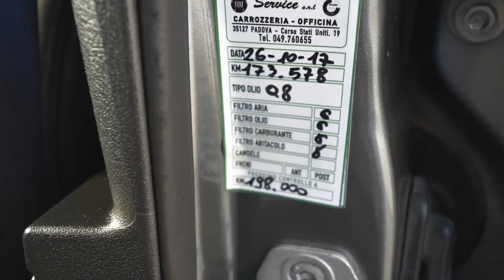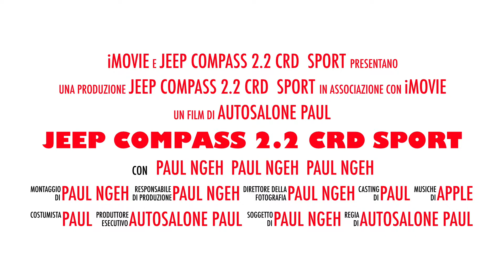JEEP COMPASS 2 2 CRD SPORT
Jeep Compass 2.2 CRD SPORT 2WD Diesel 100KW, 136CV, Anno 2013

Unico Proprietario di Provenienza Aziendale
Gommata per tutte le Stagioni
KM 178,482 Garantiti
Versione SPORT
Freni Anteriori Nuovi
Tagliandata ed in Pronta Consegna

Dotazione:

Abs + Cambio Manuale 6 Marce + Cruise Control + Filtro Particolato + chiusura Centralizzata + A/C Automatico e Manuale + Lettore Cd E DVD + Ingresso AUX + Collegamento Bluetooth con Cell. + Cerchi In Lega da 17" + Sedili in stuffa Morbidi + Isofix + Bracciolo + Volante in Pelle + Comandi al Volante + Specchietti Laterali Chiudibile elettronicamente + Ruota di Scorta + Accendisigari + Retrivisori Riscaldati + Fedinebbia Anteriore + Controlo Trazione e MOLTO ALTRO.

Seguiteci anche su facebook e Instagram sulla nostra pagina ufficiale

FINANZIAMENTO IN SEDE.

ACCETTIAMO PERMUTA.

PREZZO 9800 + PASSAGGIO DI PROPRIETA'

Per maggiori informazioni non esitate a contattaci

AUTOSALONE PAUL
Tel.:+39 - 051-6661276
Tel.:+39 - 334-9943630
Scriveteci anche su WhatsApp

Via Don Minzoni 37
San Pietro in Casale (BO) 40018

Orario Continuato Lun-Ven 09:00-19:30
Sabato 09:00-18:00
Sdomenica Su Appuntamento